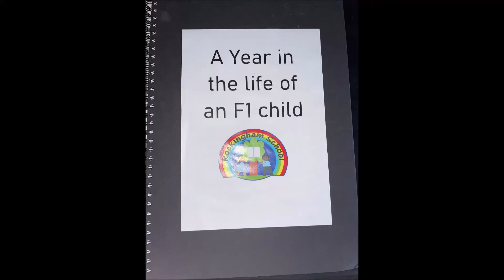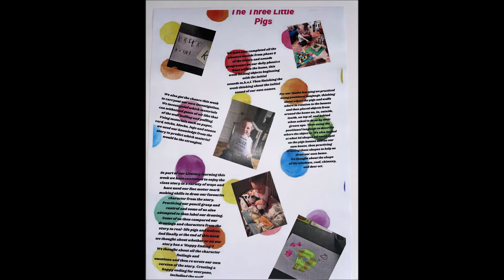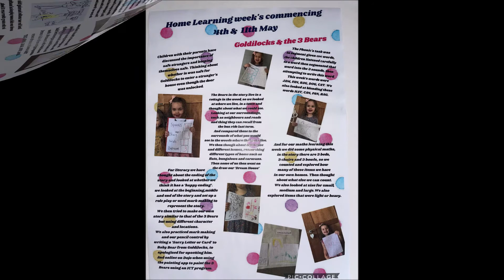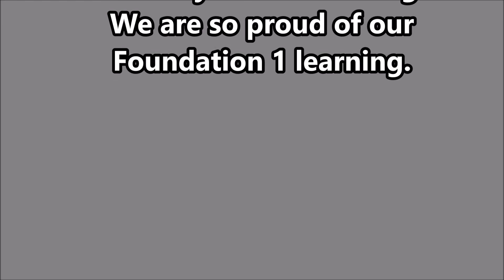Year in the life year F1 2019-2020